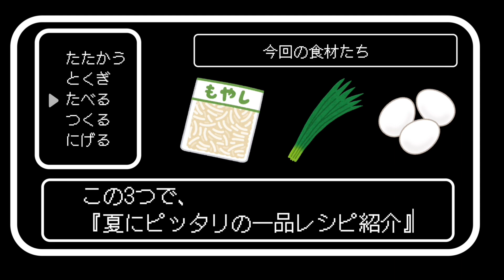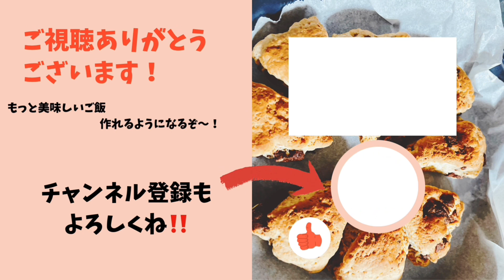食材全部で「98円」節約レシピの『屋台風 オムニラもやし』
こんにちは。
海太郎です。

今回は、屋台風オムニラもやしを作りました
なんと食材は全部で、「98円」！？

こんなの屋台で食べたら、300円は余裕で超えてくるはず！
そのくらい美味しくて、本当に簡単なので是非作ってみてください！